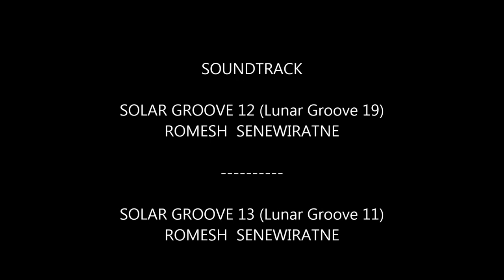Solar Grooves and Butterflies by Romesh Arya Chakravarti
The Holistic University of Brisbane (HUB) mini zoological gardens has many animals - but they are all small. Some are tiny, so tiny you can only see them with a microscope. These are some of the butterflies from the HUB Gardens and a few from nearby Toohey Forest.

The music comprises tracks from my Solar Grooves (2010) and More Lunar Grooves (2009) albums. They were recorded using Yamaha E403 drum patterns and voices using Digidesign ProTools software with additional instrumentation using a Legend electronic drum kit, Ibanez electric guitar and CP bongos.